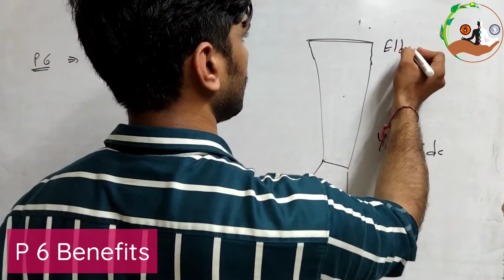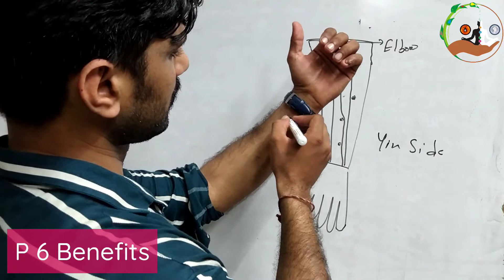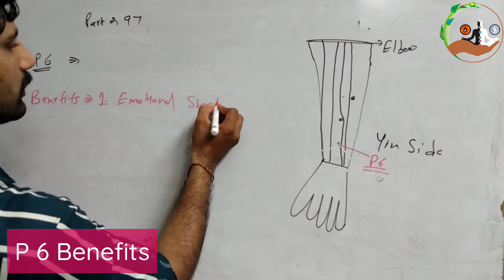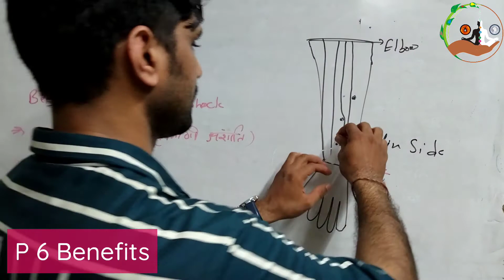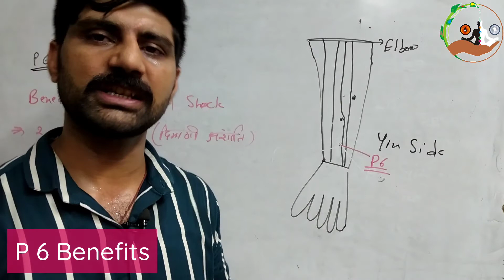CATS Part 97 । P 6 । Emotional Shocks । अशांति । नींद । Acupressure Classes online free in hindi ।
MISSION POSSIBLE

CATS Part 97 । P 6 । Emotional Shocks । मस्तिष्क की अशांति । नींद । Acupressure Classes online free in hindi ।

सभी साथियों को नमस्कार, आज हम इस वीडियो में आपको  P 6 बिंदु की लोकेशन  और इससे ठीक होने वाले रोगों की विस्तृत जानकारी दी जाएगी।

1. Classical Acupressure Head and Face Chart👇🏻

Dharmendra Baisoya
( Alternetive Practicinor and Trainer)
Rohini, Delhi

Acupressure points
Acupressure
Acupressure Course
Acupressure Instruments
ACUPRESSURE Jimmy
Moxibustion
How to use Moxibustion Sticks
Pericardium ( Brain )
Pericardium Meridian
Pericardium Special Information
Small Intestine Diseases
Pericardium Hypo Active
P 6 Benefits । Emotional Shocks । मस्तिष्क की अशांति । नींद ।